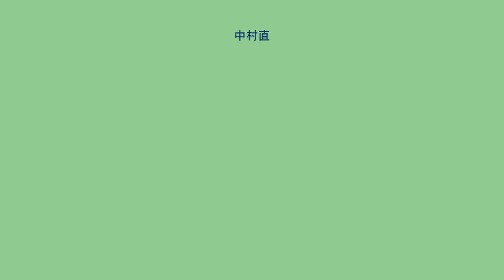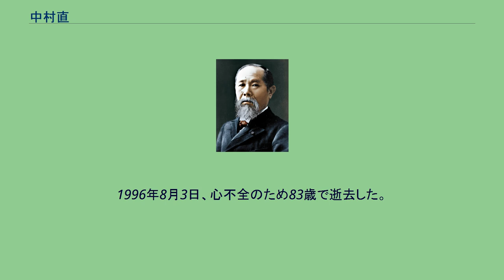中村直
中村 直（なかむら ただし、1912年11月27日 - 1996年8月3日）は日本の政治家。
衆議院議員（1976年～）、岩手県知事（1979年～1991年）を務めた。
身長180センチ、体重80キロ（1984年の記録）と大柄だった。
1912年、岩手県紫波町で生まれる。
岩手県農学校、産業組合学校を卒業後、産業組合職員などを経て1938年に岩手県職員となる。
岩手県副知事や岩手銀行専務を経て、1976年の第34回衆議院議員総選挙で岩手県第1区から出馬し当選。
2年3ヶ月の代議士生活の後、1979年に岩手県知事となって3期12年間を務めた。
鈴木善幸を政治の師と仰ぎ、知事在任中は三陸鉄道を鉄道としては全国で初の第三セクターにしている。
なお、1983年の岩手県知事選挙の際、リクルートが岩手県とともに経営していた第三セクター・安比総合開発の役員から後援会が現金約30万円を受け取っていた事がリクルート事件の際に問題となり、1989年3月6日の県議会の答弁でこれを認めた。
高齢であることなどから4選を目指さず引退。
1992年4月29日、勲二等旭日重光章を受章。
1996年8月3日、心不全のため83歳で逝去した。